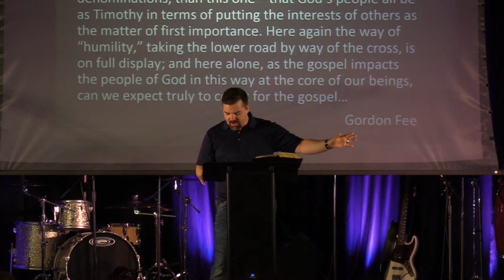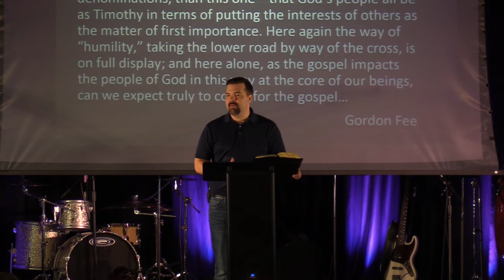Philippians - Commending Servanthood - Part One